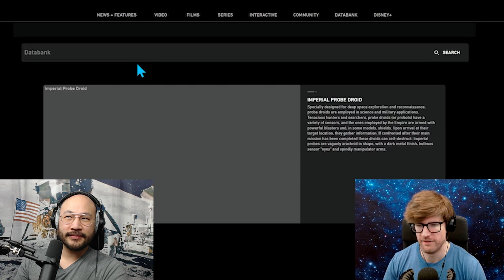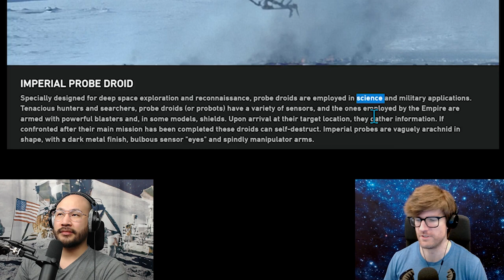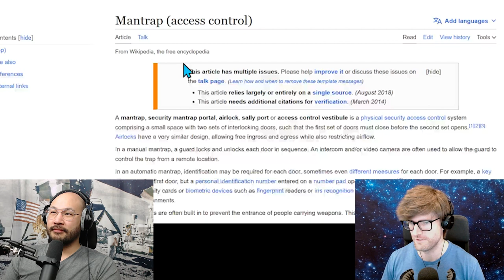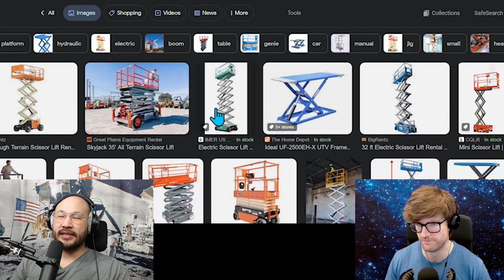The Mandalorian | 3x7 Review and Speculations